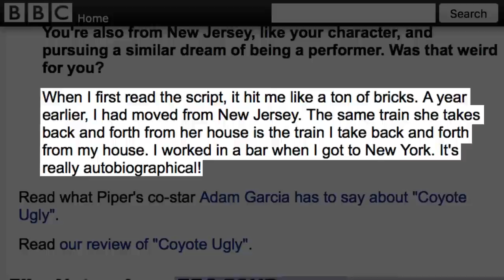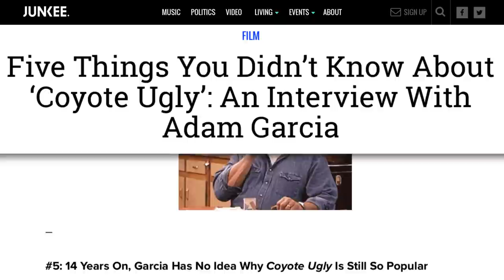What The Cast of Coyote Ugly Looks Like Today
There was a time when dancing on top of the bar became a thing on a Friday night after a long week of work. Part of that reason was due to the cult classic movie Coyote Ugly.

Critics panned the movie, but it still garners a cult following until today. Whenever you hear LeAnn Rimes' “Can’t Fight the Moonlight” at a bar, don’t be surprised to see girls dancing on top of it.

Coyote Ugly is also remembered for its cast, including Maria Bello, Tyra Banks, Piper Perabo, and Bridget Moynahan. So, where are they today? What are they up to? Watch this video to find out!

Piper Perabo | 0:00
Adam Garcia | 0:59
Maria Bello | 1:42
Izabella Miko | 2:24
Tyra Banks | 2:54
​Bridget Moynahan | 3:31
Melanie Lynskey | 4:11
John Goodman | 4:46
LeAnn Rimes | 5:12